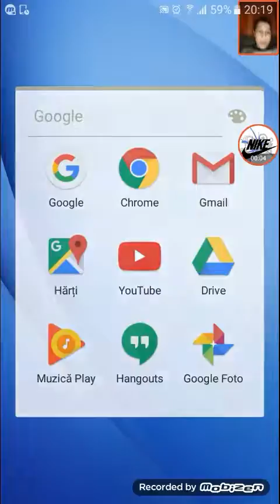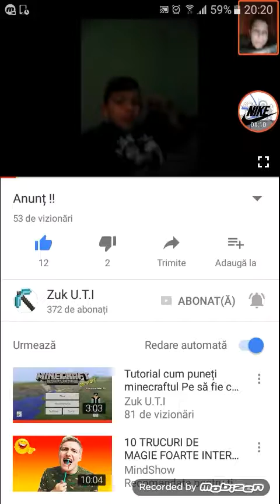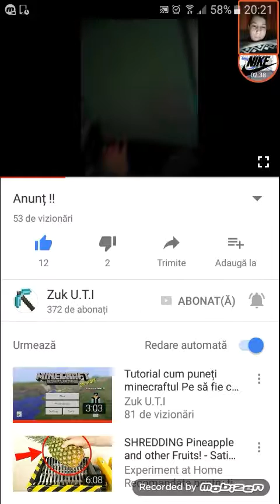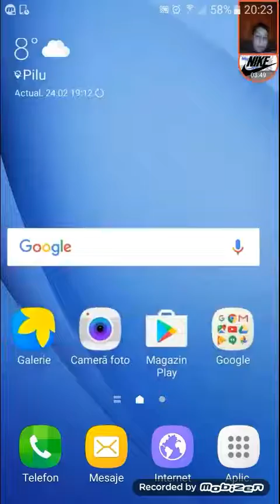Am vacut 48 de abonați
Va multumesc foarte mult ca vati abonați si va rog sa dati like si sa avem măcar 80 de abonați va multumesc